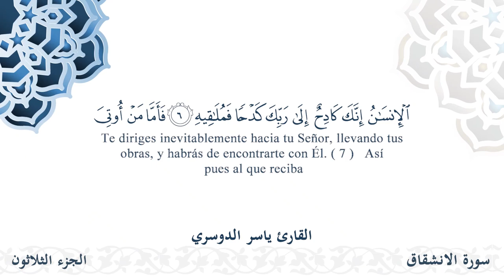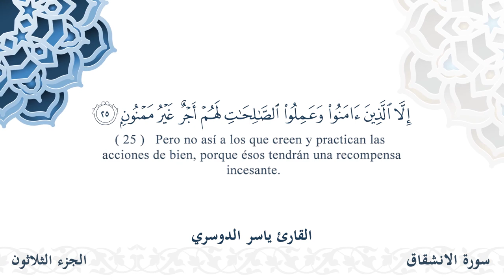سورة الإنشقاق - القارئ ياسر الدوسري | مشروع